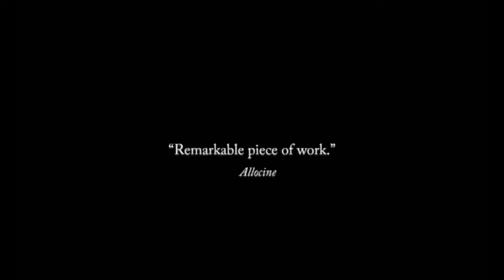Rutabaga | Trailer | Julien Botzanowski | Capucine Lamarque | Serge Barbagallo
Adrien, a young journalist, receives an assignment to cover the opening of a new guest house run by a mysterious couple named Mr. Pierre and Miss Agathe. Despite the pleasant surroundings, Adrien feels a subconscious force is at work in the house and with the help of Hélène, an employee of the couple, he sets out to uncover the evil secret at its heart.

Director: Julien Botzanowski
Cast: Julien Botzanowski, Capucine Lamarque, Serge Barbagallo